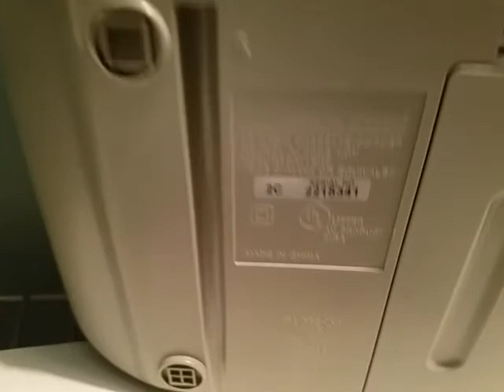Quite active Sony boombox AM scan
Got WABC, which is a New York New, York station, which is just over 1,100 miles away.

Got a couple more stations that were over 1000 miles away.